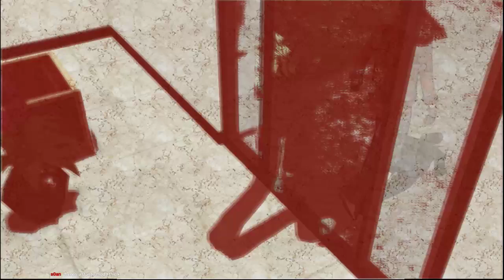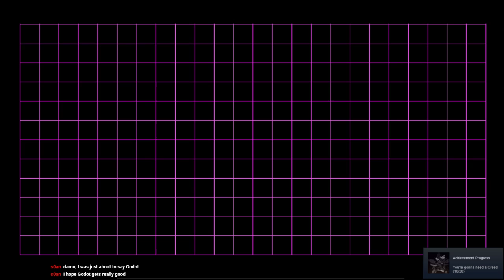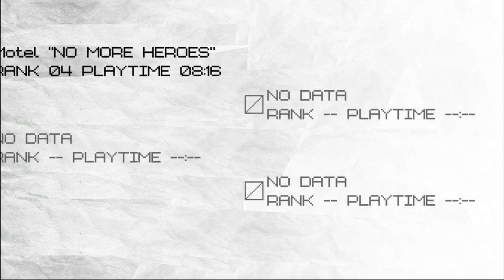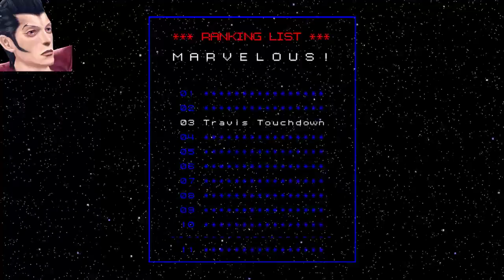No More Heroes || Finale Pt. 1 with Brothakyo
The stream cut out mid way during it so the VOD is being split into two parts.  Sorry.